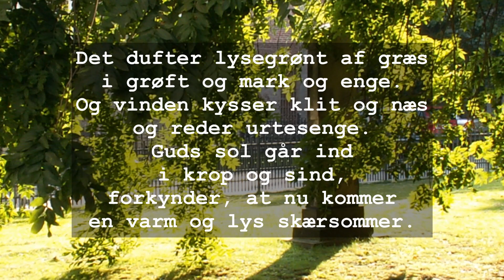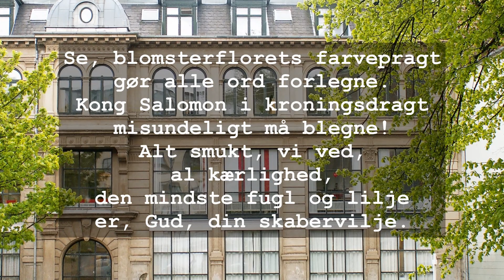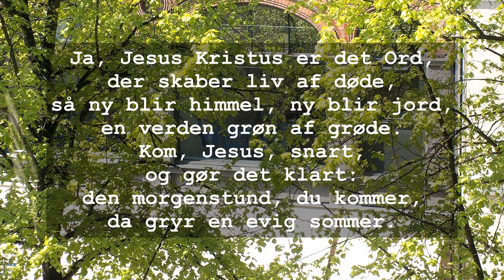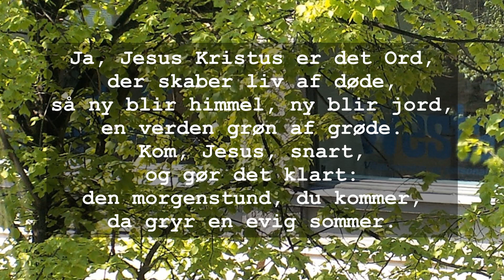Salme til tredie søndag efter påske. Det dufter lysegrønt af græs.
nr. 725 i salmebogen.

Mel.: Waldemar Åhlén 1933

1

Det dufter lysegrønt af græs
i grøft og mark og enge.
Og vinden kysser klit og næs
og reder urtesenge.
Guds sol går ind
i krop og sind,
forkynder, at nu kommer
en varm og lys skærsommer.

2

Hør fugletungers tusindfryd
fra morgen og til aften!
De kappes om at give lyd,
der priser skaberkraften.
Hvert kim og kryb
i jordens dyb
en livsfryd i sig mærker
så høj som himlens lærker.

3

Se, blomsterflorets farvepragt
gør alle ord forlegne.
Kong Salomon i kroningsdragt
misundeligt må blegne!
Alt smukt, vi ved,
al kærlighed,
den mindste fugl og lilje
er, Gud, din skabervilje.

4

Ja, du gør alting nyt på jord,
en sommer rig på nåde.
Men klarest lyser dog dit Ord
af kærlighedens gåde.
Alt kød må dø,
hver blomst blir hø.
Når vissentørt står floret,
da blomstrer evigt Ordet.

5

Ja, Jesus Kristus er det Ord,
der skaber liv af døde,
så ny blir himmel, ny blir jord,
en verden grøn af grøde.
Kom, Jesus, snart,
og gør det klart:
den morgenstund, du kommer,
da gryr en evig sommer.

Carl David af Wirsén 1889.
Johannes Johansen 1985, 1988, 1993, 1995 og 1996.